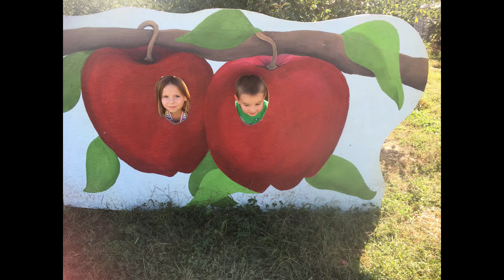Hannah and Eli at Arrowhead Orchard's Fall Family Fun Weekends! 2019-09-27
Hannah and Eli had a fun day at Arrowhead Orchard!